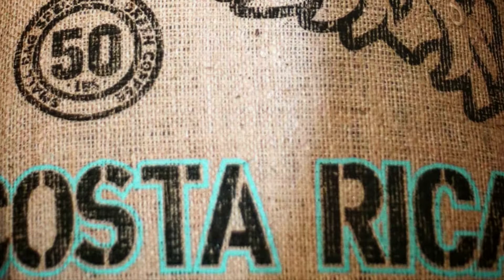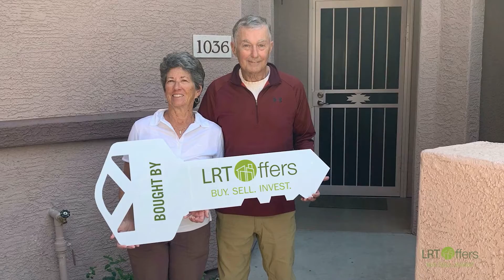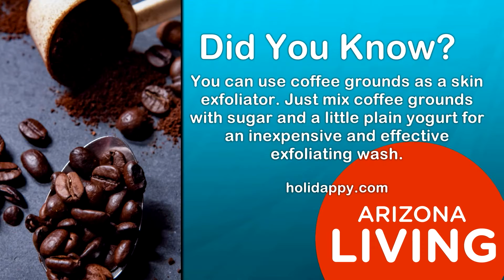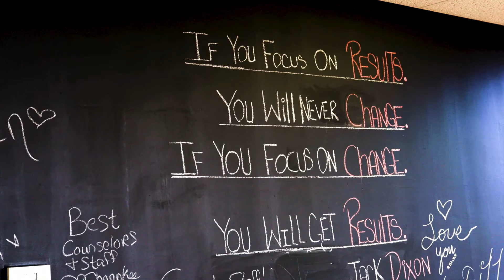National Coffee Month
We celebrate National Coffee Month with a visit to Pair Cupworks in Mesa.  A look at how windows and solar can cut energy costs, selling your home for cash, managing stress and a new trail system in the Valley.

Arizona Living Ep145